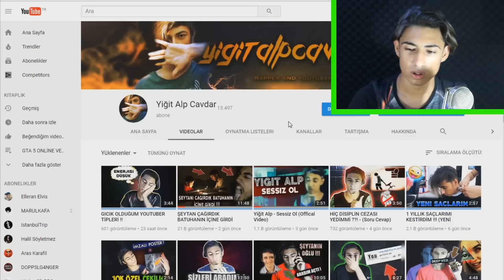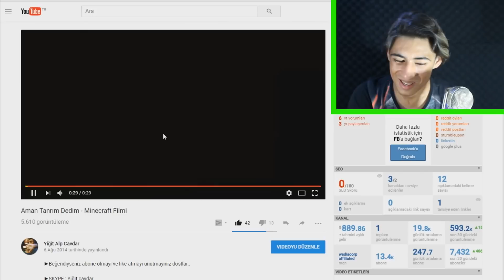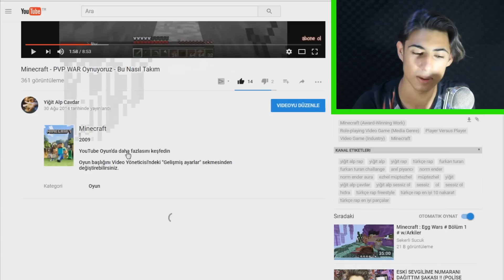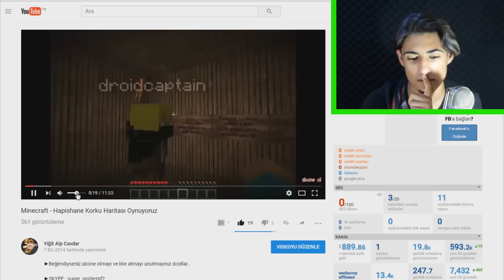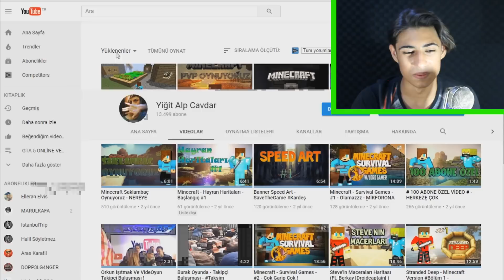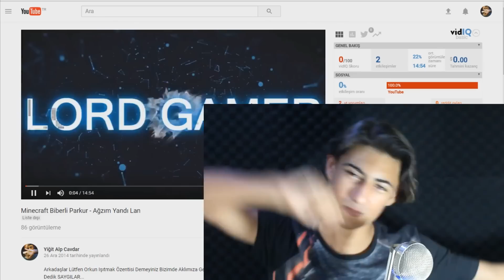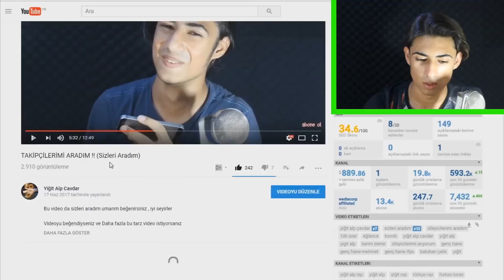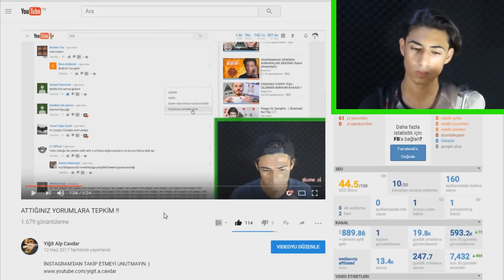ESKİ VİDEOLARIMI İZLEDİM !! (ÇOK UTANDIM😆)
Bu video da eski videolarımı izledim ve cidden baya utandım umarım videoyu beğenirsiniz , iyi seyirler :)

KORKU EVİNE GİTTİĞİMİZ VE İÇERİDE KUZEYİ BAĞLAMALARINI AN VE AN ŞAHİT OLDUĞUMUZ VLOG VİDEOSU

etiket :

eski videolarımı izledim
furkan turan
furkan turan challange
utanmama challange
eski videolarımı izledim utandım
utanma videosu
tepkikolik
tepki
eski videolarımı izledim çok utandım
kerim demir
kerim demir challange
eski videolar
yiğit alp eski videolar
yigit alp
komedi